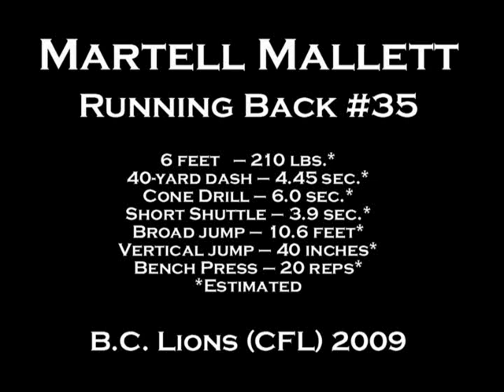Martell Mallett 2009 CFL Rookie of the Year Hi-Lights